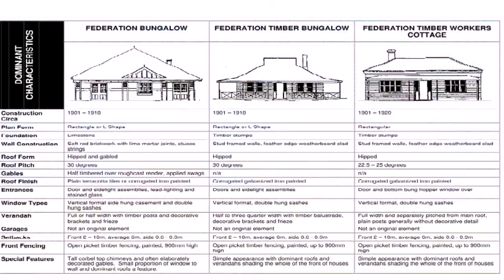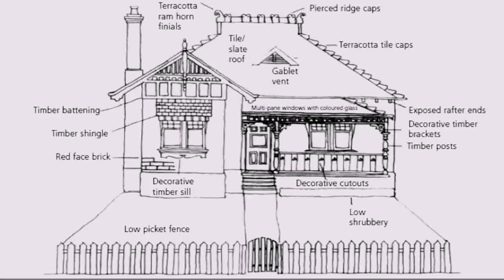Bungalow House Style Characteristics (see description) (see description)